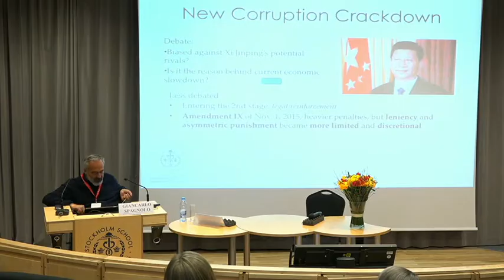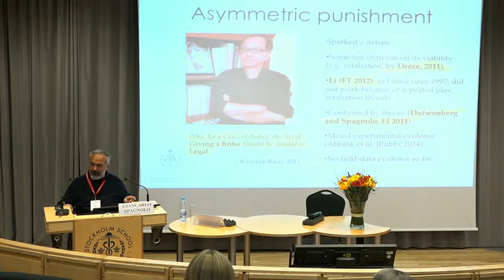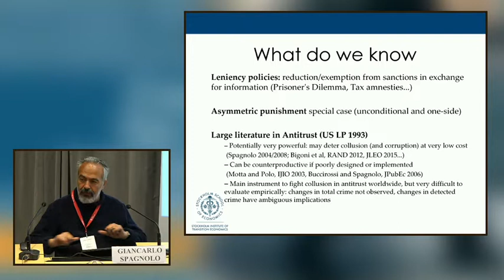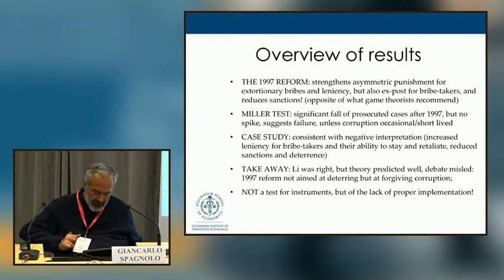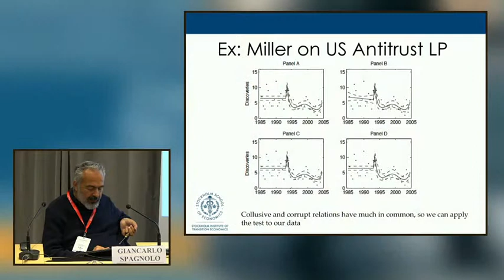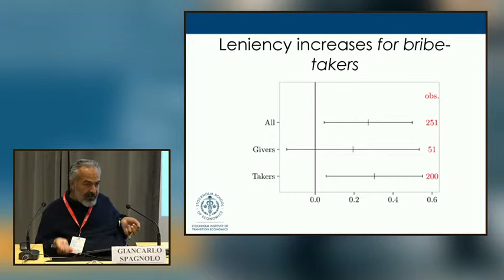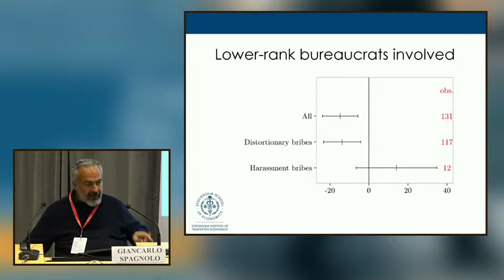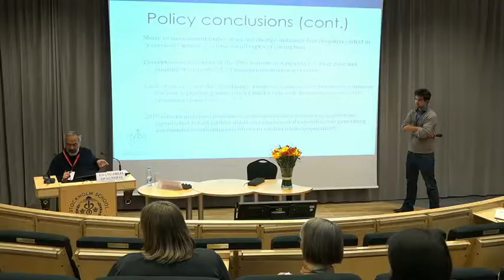Giancarlo Spagnolo (SITE), May 12, 2017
Presentation "Leniency, Asymmetric Punishment and Corruption Evidence from China" by Giancarlo Spagnolo (SITE) at the conference "Corruption, Tax Evasion and Institutions". Riga, May 12, 2017.